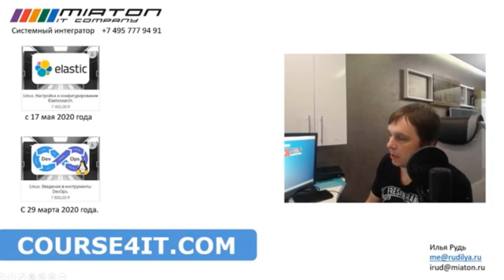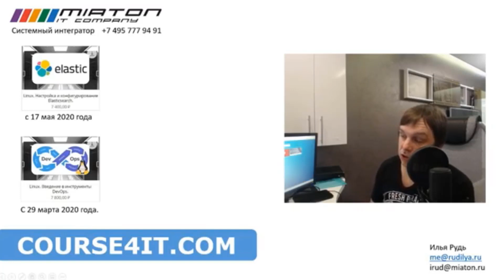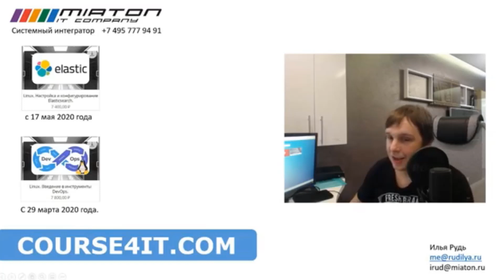Вечерний ИТ-стрим.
Господа, запись вечернего стрима. Так разговор о всем и ни о чем. Я не сторонник такое выкладывать, но слушатели просили.